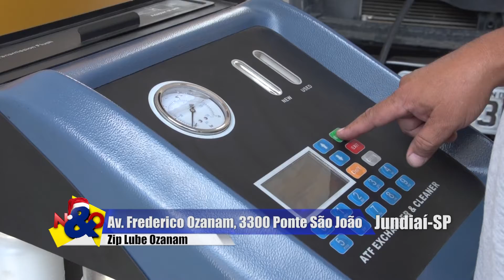ZipLube Ozanam 29 12 2018